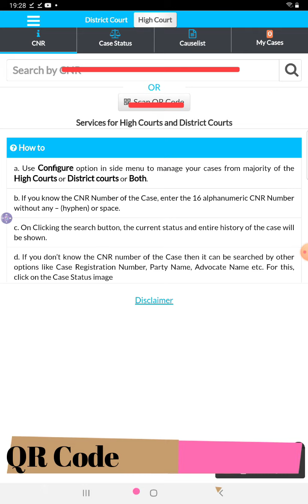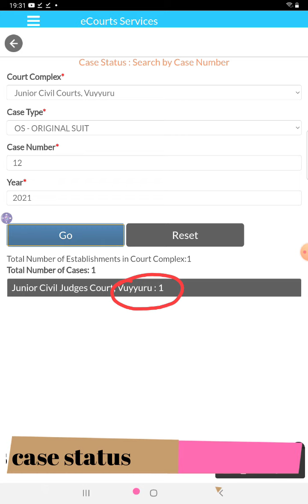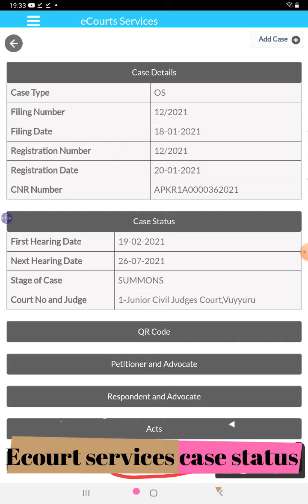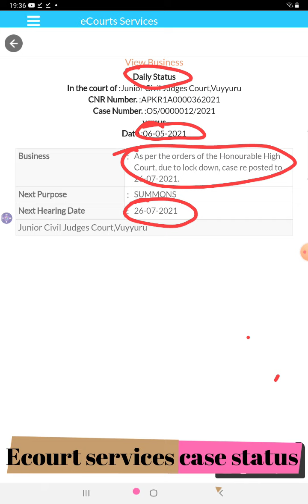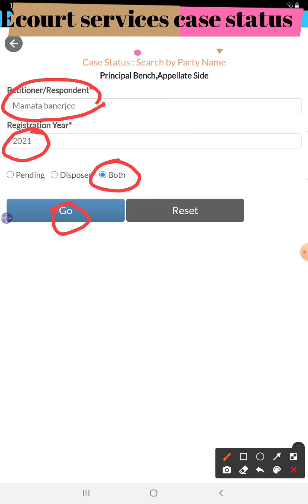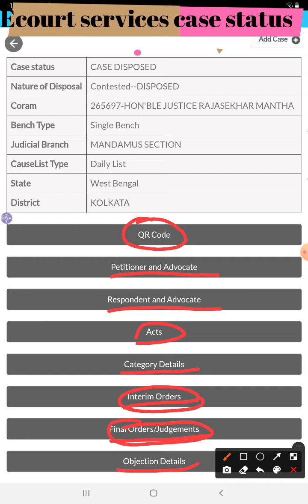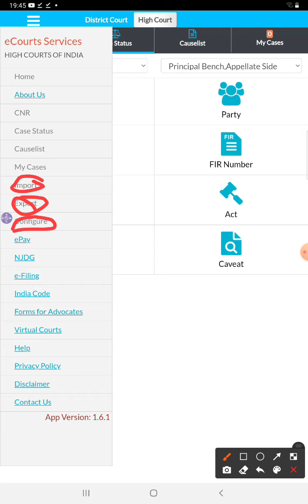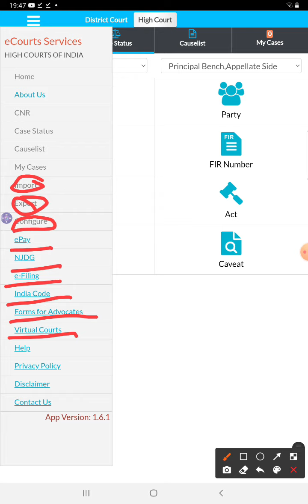E court services case status I किसी भी केस के बारे में पूरी जानकारी मोबाइल से निकालें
How you can find out your case status very easily  on the e court portal. The case can be searched through various means such as party name wise, case number wise, filing number wise, court name wise or CNR number wise depending upon the nature of case.
E court services is an andriod app for providing the services of tracking any case in any court in India. It is based on the case information system which enables anyone to choose the court or the court establilshment to find out any case. Any case can be found out from the e court app by various ways. The tracking of the case can be by case number, parties name, cnr number or the scanning of the bar code. This enables anyone to find out the case, its listing details, the orders passed by the court as well as the next date of hearing in the case. If the case has been decided then it is shown that the case is decided and the order of the court can also be tracked in that process. It is very useful and handy for litigants or the advocates or any person willing to find out any case informaiton.

The e court services app is given on the andriod app and can be downloaded and then installed in your laptop, mobile. This enables you to find out the case status of any High Court within minutes. If you little details of the case such as name of the parties, year of filing, case category and case number then it is very easy to find out. If you only know the name then you have to find out the details of the case based on the name of the parties which may take some time.